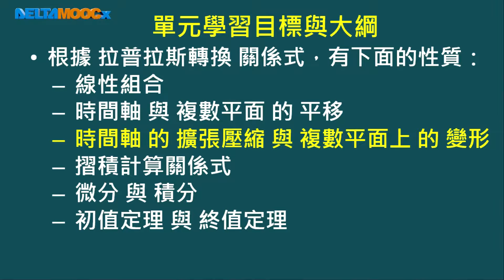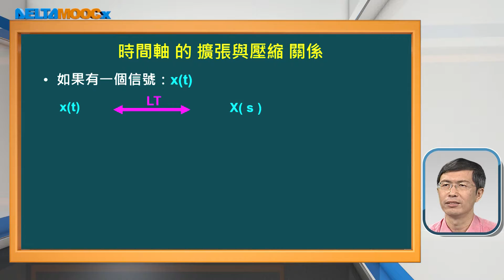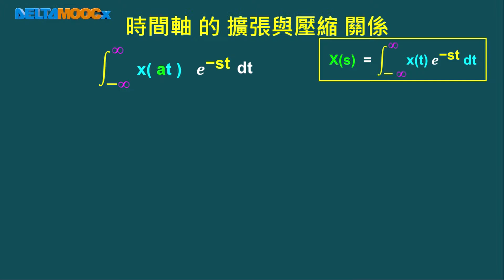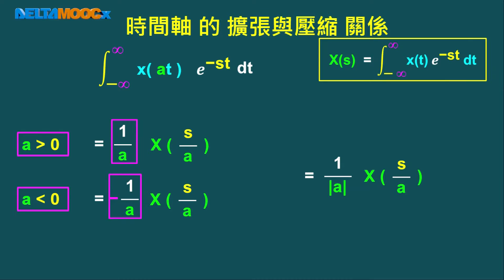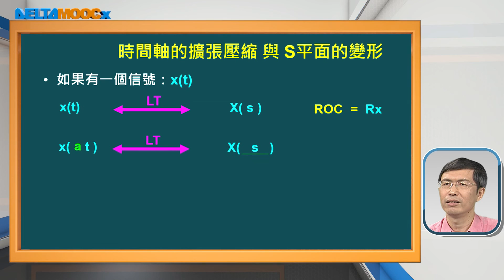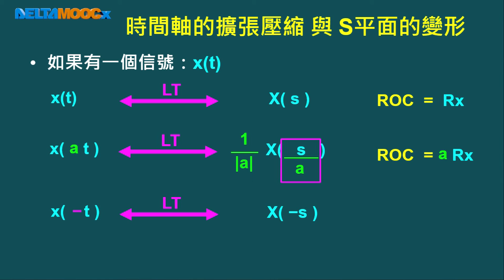從信號與系統到控制_連豊力_單元： L轉換性質 - 3_拉普拉斯轉換 的 變形 性質